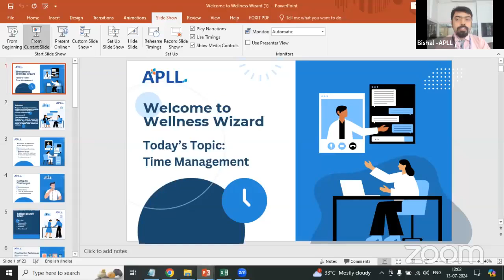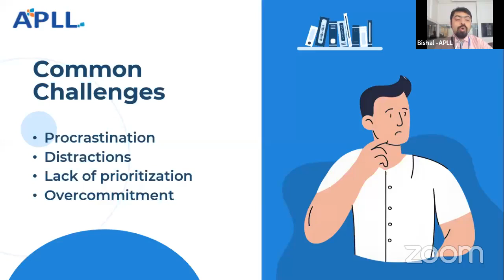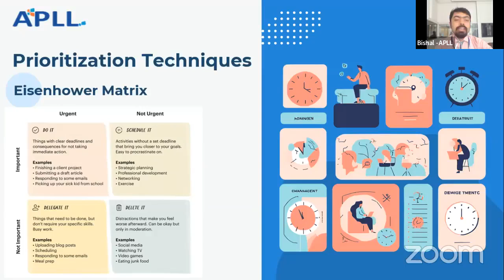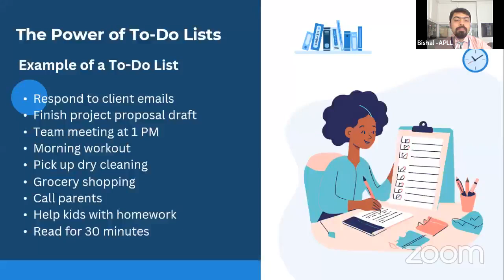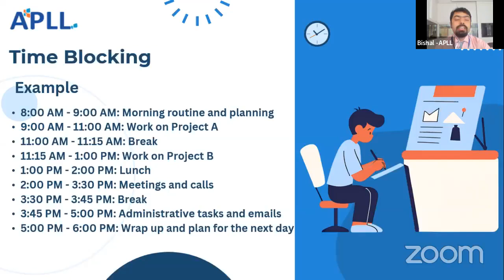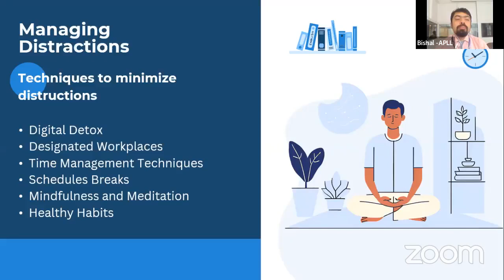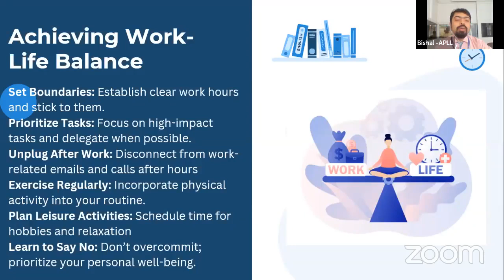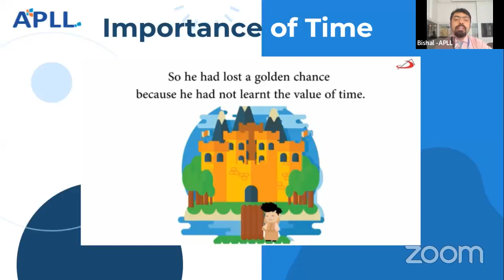Time Management Skills | APLL Wellness Wizards | APLL Pvt. Ltd.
Your Quaries :
time management
time management tips
time management tips for students
time management videos for employees
smart work and time management
time management videos
apll
apllpvtltd
apll pvt ltd
nilmoni mondal
Nilmoni Mondal
time management for college students
time management inspirational videos in hindi
sandeep maheshwari time management
time management by sandeep maheshwari